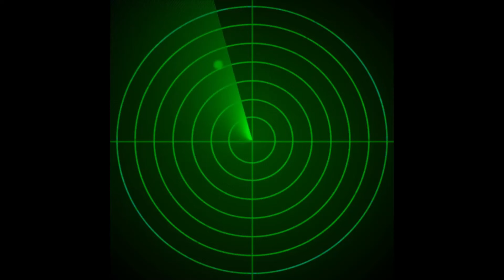Alla barnen klappar - med mera | Svenska barnsånger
Välkommen till Pudding-TV!
Pudding-TV Sverige är en YouTube-kanal med barnsånger på svenska. Tanken bakom är att barn kan lära och samtidigt ha roligt genom roliga, pedagogiska videor.
Målgruppen är huvudsakligen toddlers och förskolebarn.

Alla våra låtar är tillgängliga på de flesta musikstreamingtjänster.

Låtar i den här videon:
Alla barnen klappar
Alla killingarna på kullen sprang
A ram sam sam
Bä, bä, vita lamm
Baka, baka liten kaka
Björnen sover
Bro bro breja
Broder Jakob
De tre bockarna Bruse
En busschaufför
Det fanns mat på bordet
En elefant balanserade
En kulen natt
Fem små apor (Retar krokodilen)
Fem små apor (Hoppade i sängen)
Fem små kor
Fem små mammor
Fem små elefanter
Fem små krokodiler
Fem små troll

Musik, teckningar och animationer: Ulf Langsrud